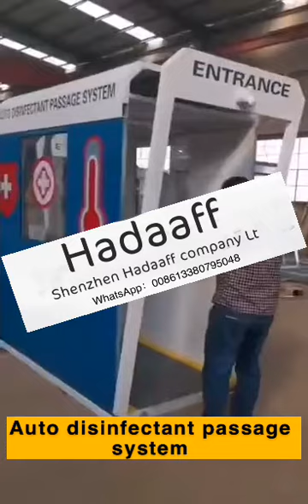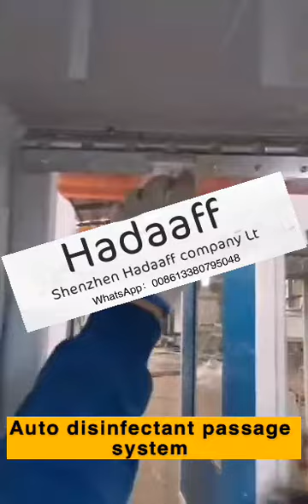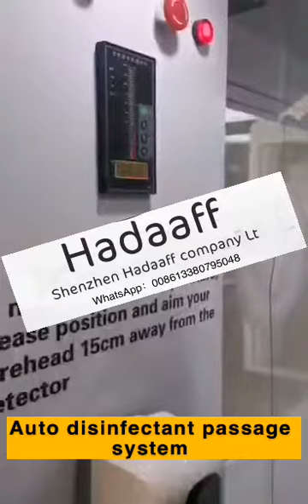Temperature measurement and disinfection channel Auto disinfectant passage system